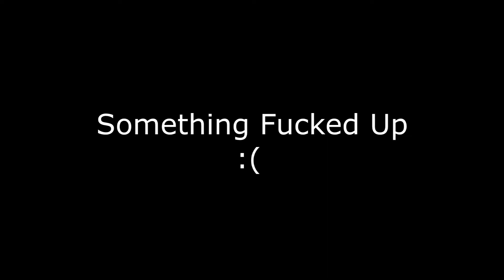Super Mario Sunshine Part 3 - Petey's Revenge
Something Interesting